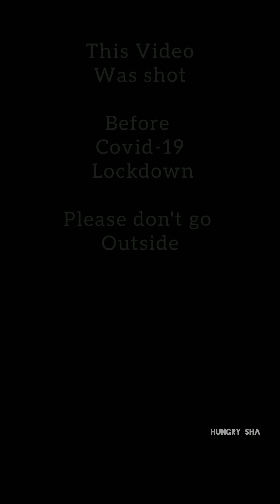3 Layer Grilled Cheese Sandwich 🥪🔥 | Sowcarpet Street Food 🤤 | Golden Chaat | Hungry Sha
Tag a Grilled Sandwich Lover🔥

PLACE : Golden Chaat

LOCATION 📍:
40, NSC Bose Road,
Rattan Bazaar,
George Town,

RATINGS ⭐:
This place is a must try for many varieties of Sandwiches, Vadapav and Chaats.
Highly Recommended for Sandwich Lovers ❤️